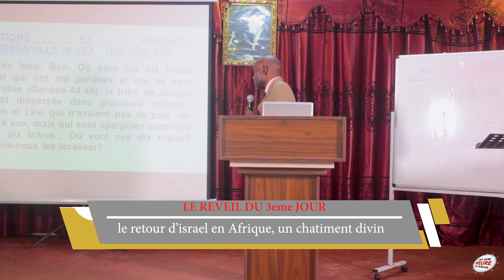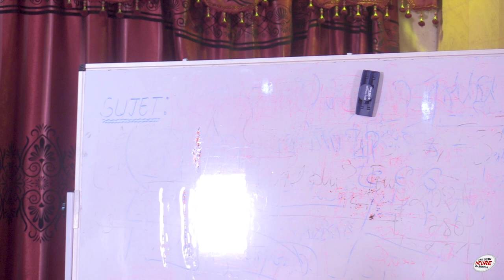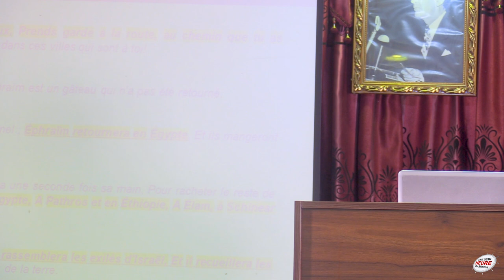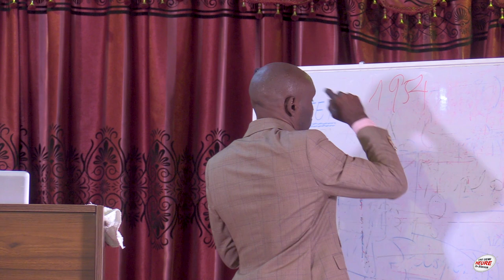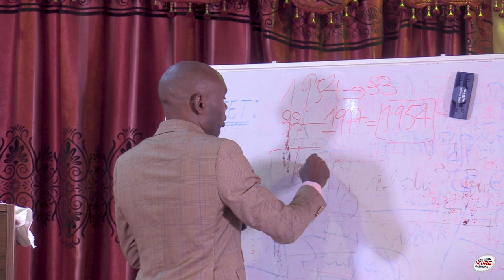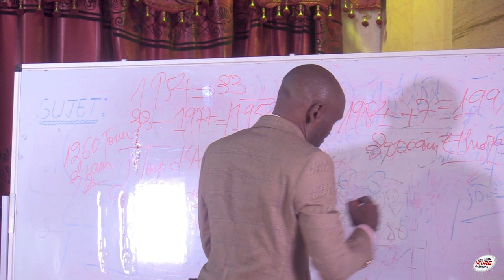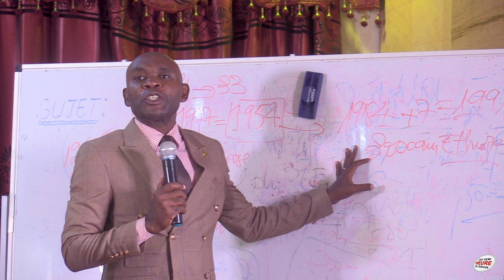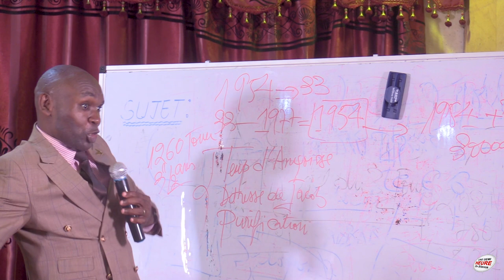LE RETOUR D'ISRAEL EN AFRIQUE, UN CHATIMENT DIVIN. (LE RÉVEIL DU 3e JOUR). DOCTEUR KING FORTUNE